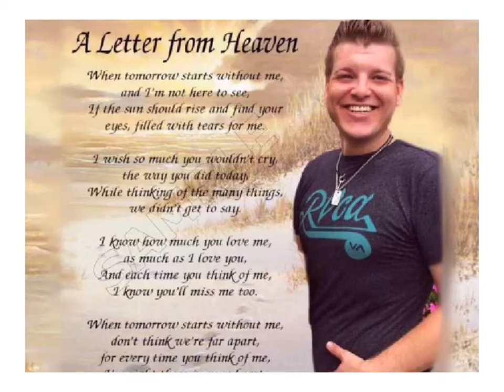Paul Quinn, Decade: 2011-2021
Decade: 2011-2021 - ten years of Facebook photos